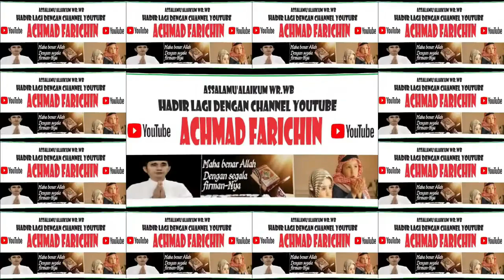Part 02... Islamic trending issues debate contest (MAN Kotawaringin Timur) // Madrasah Fest // 2023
Islamic trending issues debate contest (MAN Kotawaringin Timur) // Madrasah Fest // 2023